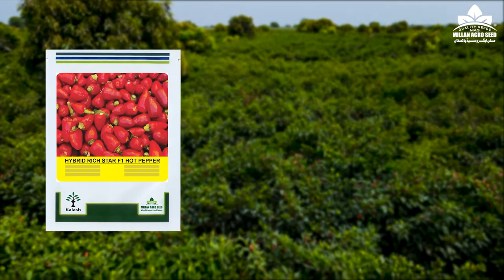Farmer's Choice - Rich Star F1 Hybrid Hot Pepper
Dive into the heart of our well-established Rich Star F1 hybrid hot peppers! From lush green fields to vibrant red harvests, experience the journey of this seasoned favorite. A staple for farmers and a top pick for growers – Rich Star F1, the epitome of excellence.